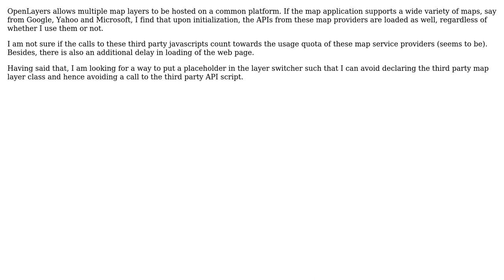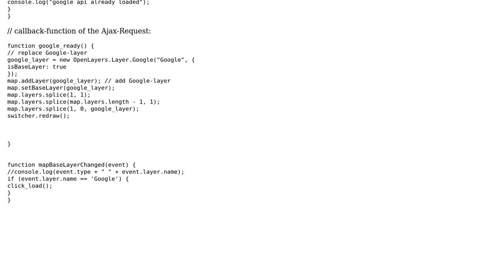GIS: Load third-party APIs only when the corresponding map layer is requested? (2 Solutions!!)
GIS: Load third-party APIs only when the corresponding map layer is requested?

With thanks & praise to God, and with thanks to the many people who have made this project possible! | Content (except music & images) licensed under CC BY-SA | Music | Images & others | With thanks to user Thomas B user rkm user Question Overflow and the Stack Exchange Network Trademarks are property of their respective owners. You are responsible for your own actions.